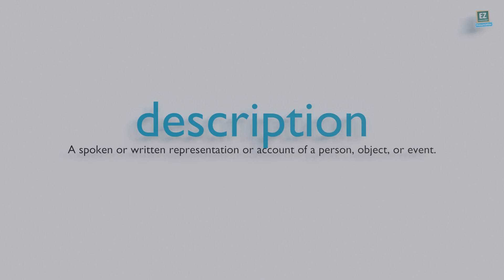How to pronounce description ?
A spoken or written representation or account of a person, object, or event.